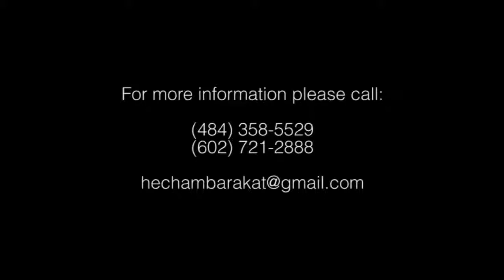Hisham Barakat - Saf el Majaneen - صف المجانين